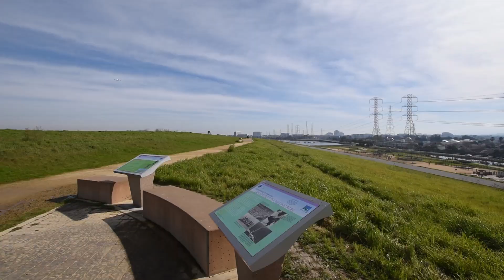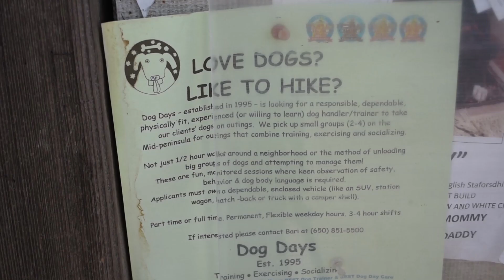Dawgs - a Tail-Wagging Documentary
This is for my Art of Video Class. I will be posting skateboarding related videos ASAP. Sorry for not uploading Waka Flock I had a bunch of stuff I had to deal with for the past couple weeks. Sorry but look forward to more content thanks!